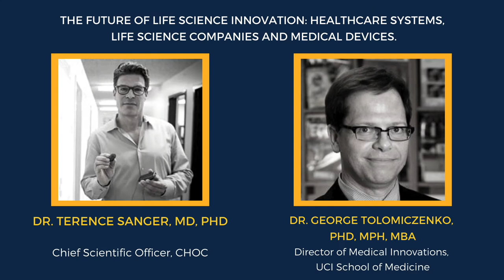OC LIFe (Lifesciences Innovators Forum) Featuring Dr. Terence Sanger & Dr. George Tolomiczenko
The Future of Life Science Innovation: Healthcare Systems, Life Science Companies and Medical Devices.

The life science and medical device domains will have to adopt a number of transformative technologies or be displaced through a rising tide of direct-to-consumer products. The health sector can only keep up through creative partnerships, which are fostered by open and transparent relationships between different health sector stakeholders including regulators, patients, hospitals, and advocacy groups.

Innovators will also need to be creative in developing new revenue models in a context where reimbursement policies are driven more by outcomes, cost-effectiveness, and patient satisfaction. Personalized medicine will empower patients and their advocates to have more input to tailor drug access, to access gene and cell therapies as well as to have a wider range of medical devices options. Life science companies and healthcare systems will necessarily partner with more innovators in new ways to allow for the needs-focused research and development to deliver on these expectations.

The Physician and Hospital Perspective
- Dr. Terence Sanger, MD, PhD | Chief Scientific Officer, CHOC

The Innovator and Academic Perspective
- Dr. George Tolomiczenko, Ph.D., M.P.H., M.B.A. | Director of Medical Innovations, UCI School of Medicine